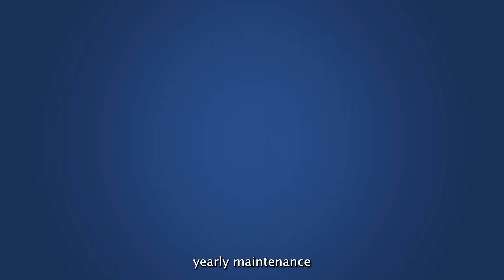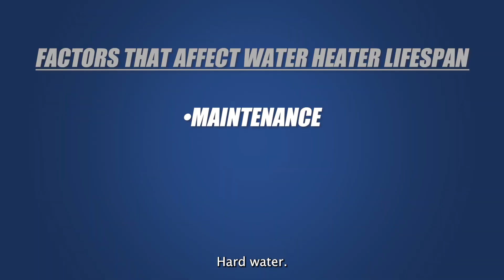How long does a Tankless Water Heater Last?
0:55 - How long does a Tankless Water Heater Last?
1:55 - Factors that effect longevity

The lifespan of a tankless water heater is not so cut and dry. Its longevity can vary depending on the type of heat exchanger installed in your unit. If you’re unfamiliar with heat exchangers and want to know more about them, we go more in-depth on the subject here.